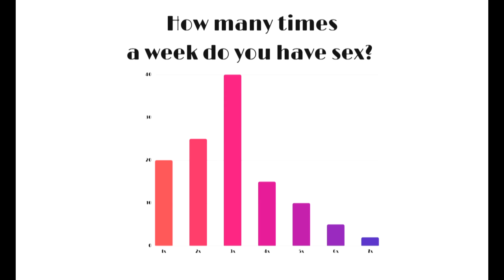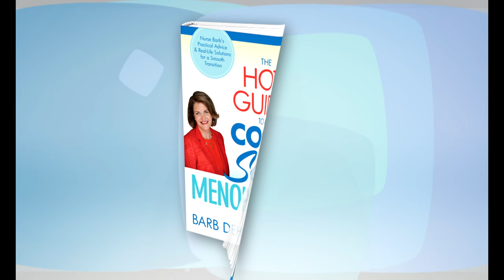Nurse Barb - How Honest Are Sex Surveys?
Nurse Barb reveals the truth behind those sex surveys that can make you feel like you're not keeping up.